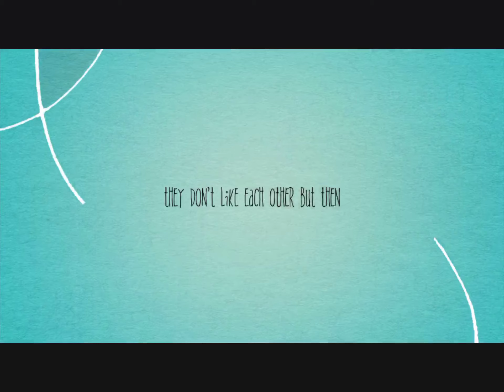TRAILER!!! For I Got a Cute Guy for a Boyfriend! Made by Gacha Life and I Movie!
Credits!!! I Movie and Gacha Life! A trailer for I Got a Cute Guy for a Boyfriend!